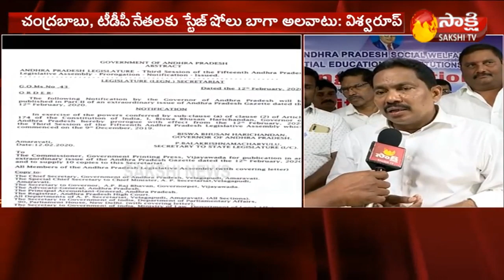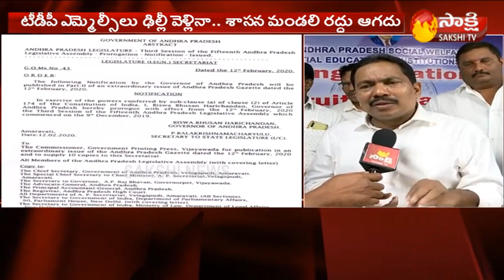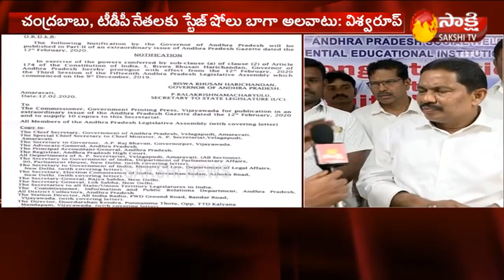AP Minister Pinipe Viswarup Face to Face || AP Legislative Council Cancellation || Sakshi TV